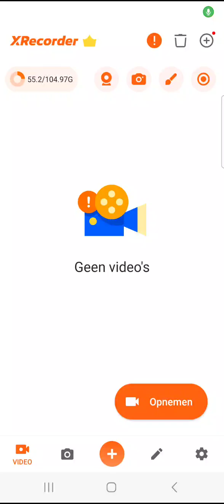Minecraft Dierentuin bouwplannen